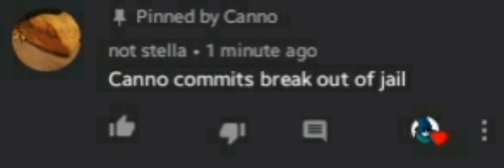Canno commits break out of jail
Canno breaks out of jail because he was arrested because he commited tax fraud because why not because he was bored